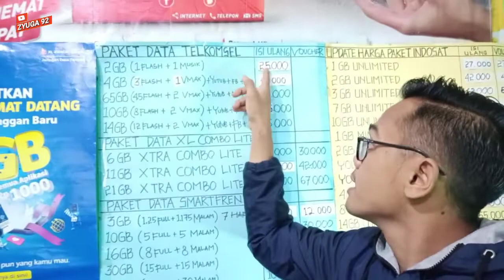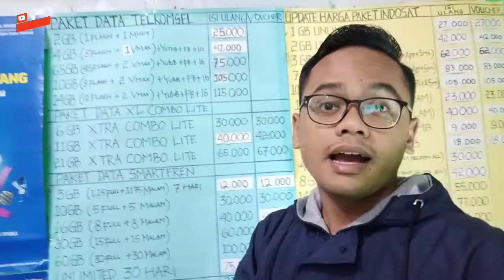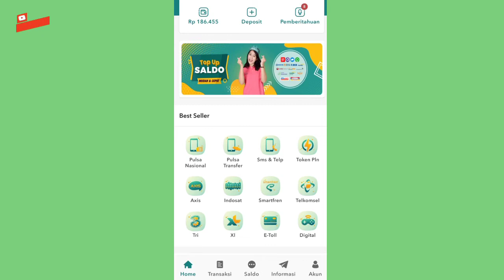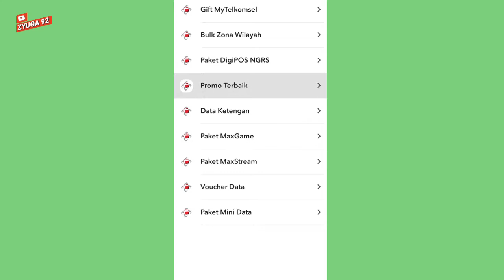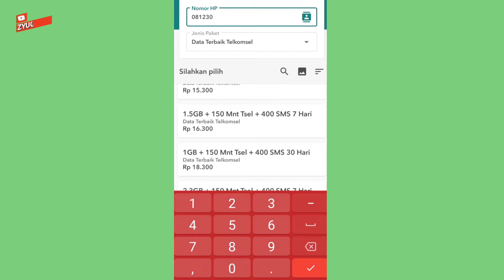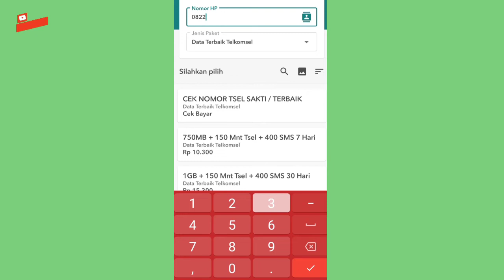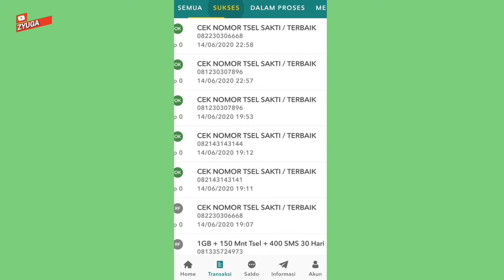🔴Paket Terbaik Telkomsel / Combo Sakti Lebih Murah Dan Untung! Cara Cek Telkomsel Sakti